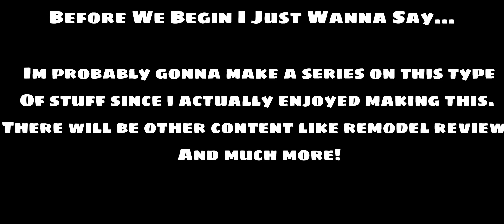Godzilla 2019 Scenes Recreation (Kaiju Universe)